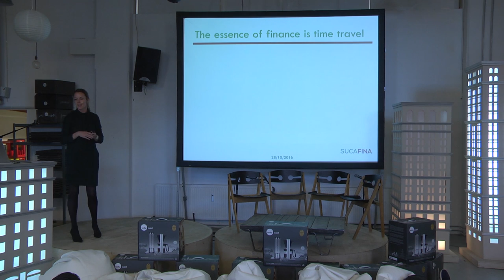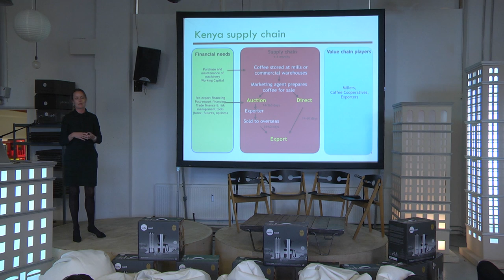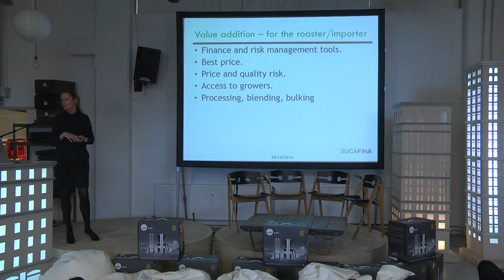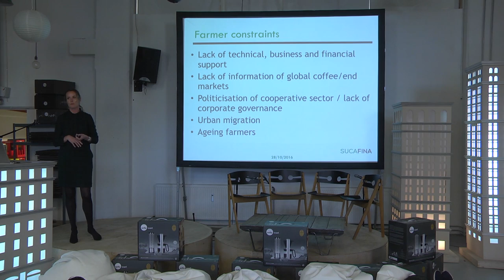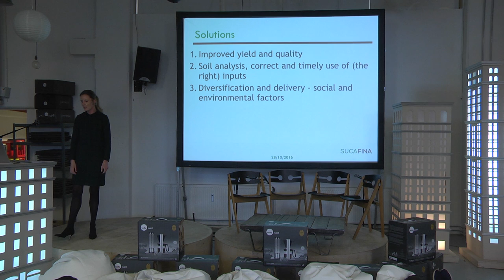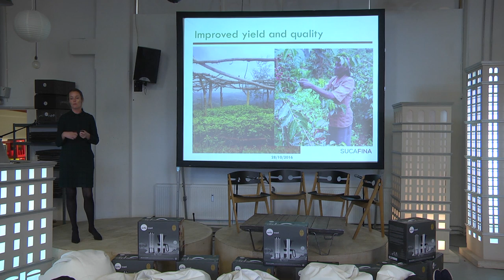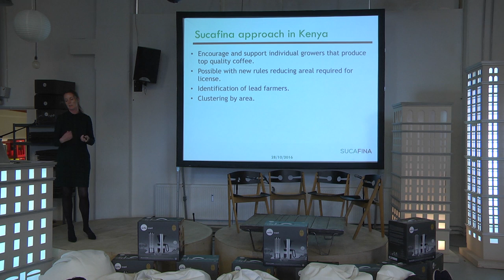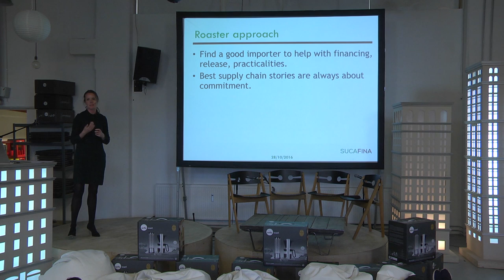Sourcing coffee in Africa The exporters POV with Mette Marie Hansen